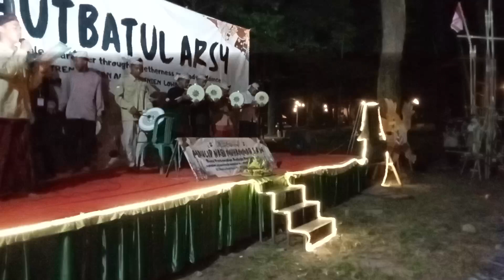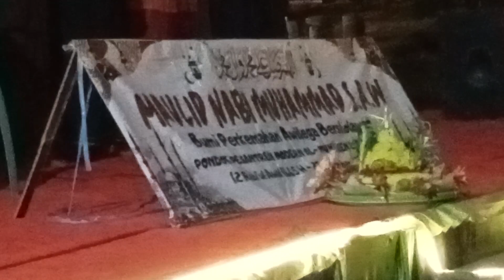PERAYAAN MAULID NABI SAW Bersama Pramuka Santri Almu'minien BUPER AWILEGA MAJALENGKA